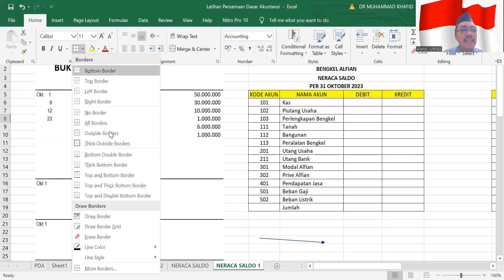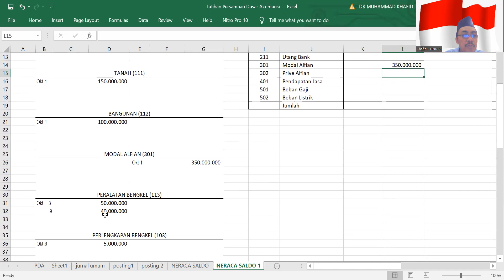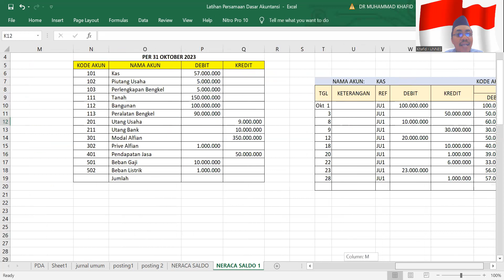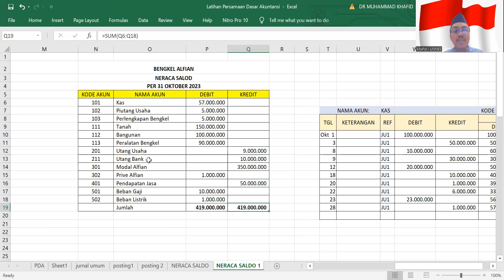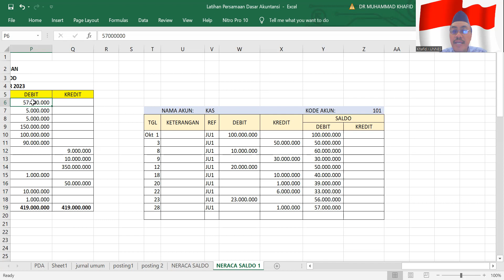NERACA SALDO - Siklus Akuntansi Perusahaan Jasa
Prof. Dr. Muhammad Khafid, M.Si., QIA.
Dosen Akuntansi FEB Universitas Negeri Semarang (UNNES)
Video ini menjelaskan bagaimana proses peringkasan transaksi (summarizing) dalam bentuk NERACA SALDO pada siklus akuntansi perusahaan jasa.